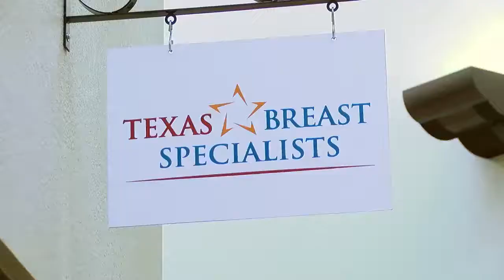ABC Amarillo Texas Breast Specialists Breast Cancer Myths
Lova Arenivas, M.D., of Texas Breast Specialists–Amarillo, was featured on KVII-TV discussing breast cancer recurrence, genetic risk, and early detection. Dr. Arenivas recommends women 40 years and older get regular mammogram screenings.